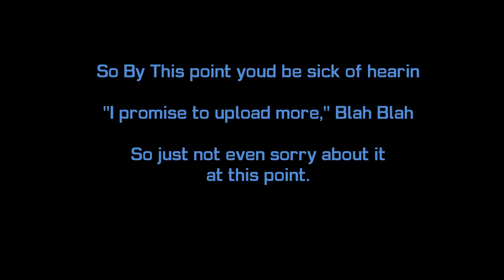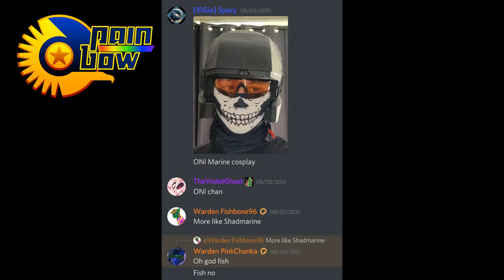Assholes Of Auraxis 5: Proxy Chat Cronicles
Like this video! and leave a comment I LOVE to read your comments ^^: